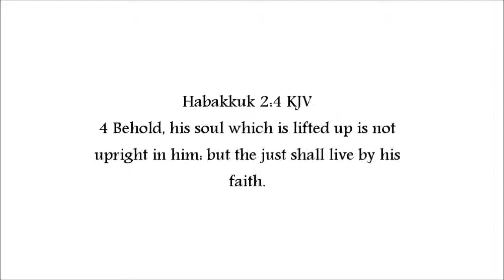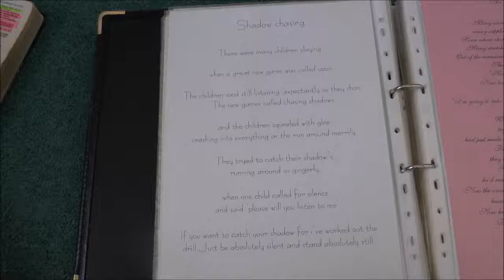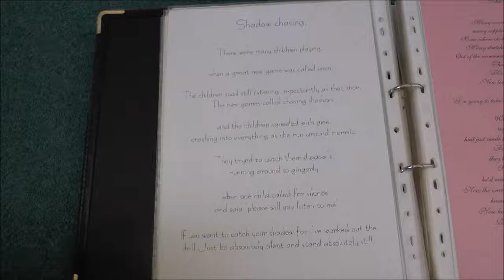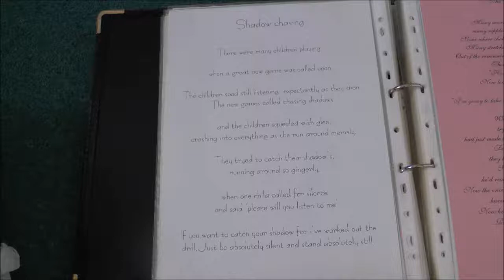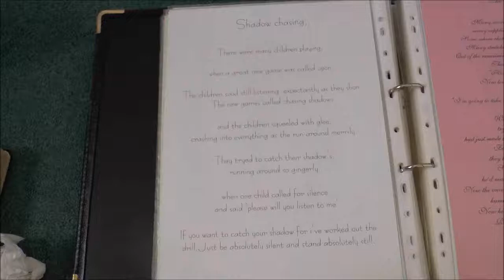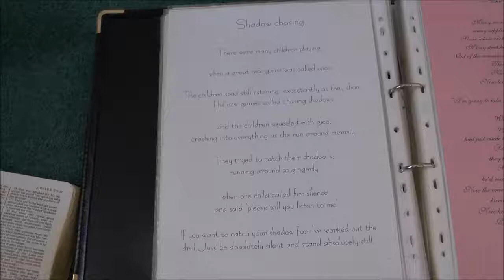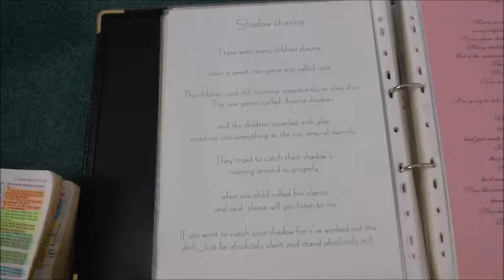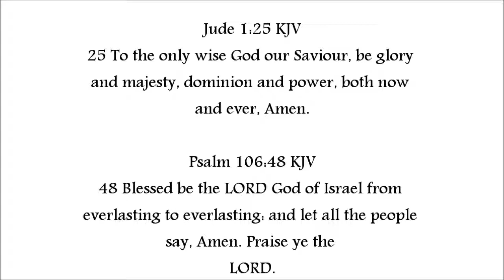Despondent? for new born babes and the weak and the sickly believers in Christ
Comfort and edification for believers in Jesus Christ.

1 Peter 4:12 KJV
12 Beloved, think it not strange concerning the fiery trial which is to try you, as though some strange thing happened unto you:

Permission is granted to publicly share, use any of my own personal content from  and to copy this video presentation on condition that this in its originally posted format is not modified or edited without prior permission and all content is used solely for non profit utilization of any of it's content and solely for the love mercy and glory of God in Jesus Christ The Lord.